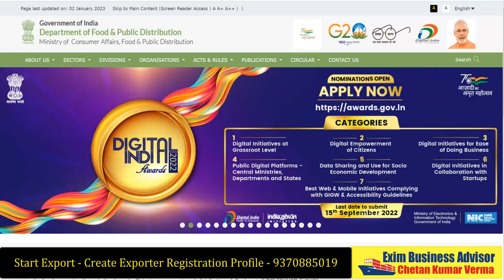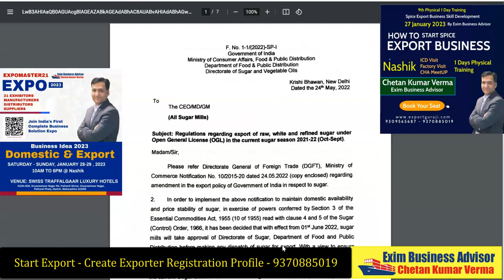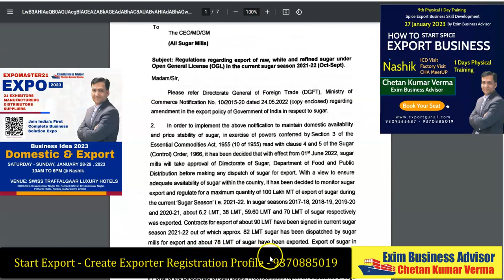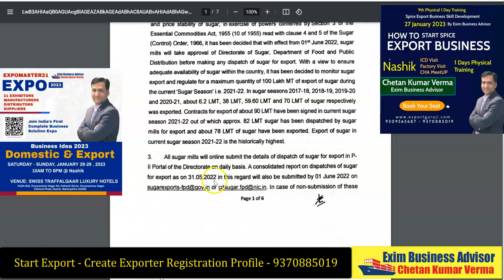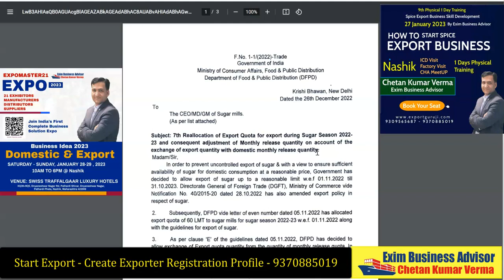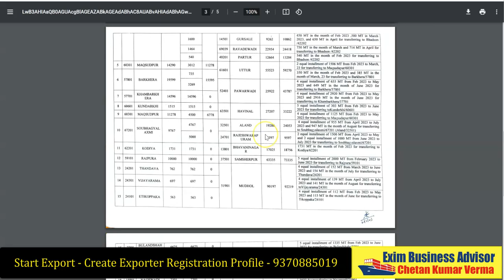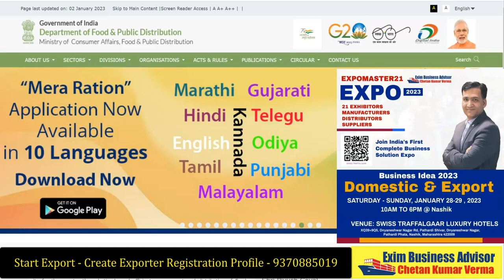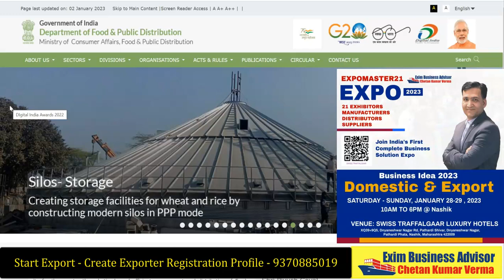Sugar Export | How To Start Sugar Export | Quota For Sugar Export From India | Export Product India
Call For Info & Booking
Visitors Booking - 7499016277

Join Export Business Exhibition
Venue @ Nashik Maharashtra on 28th & 29th January 2023

Join the Best Import Export Business Video Training Class course ( Learn Anywhere - Anytime )

Chetan Kumar Verma International Business Consultant provides this online export training and also runs the best online export business video training class

Also useful for everyone looking for:
i.) Export-Import Business Idea
ii.) Import Export Business in India
iii.) Export and Import Business Kaise Kare
iv.) Export buyer search
v.) Districts as Export hubs
vi.) Local to Global
vii.) The export license in India

Useful links:
iv.) Export Import Statistics (Data)

If you want to start your own international business and want to search top export consultant in India, the best export training in India, the best corporate import-export consultant in India, or top best international business consultant then Mr. Chetan Kumar Verma is the single choice in your hand if you want to develop your skill in international business by best import export practical training by video class.

The main Question and problem in Internationa - Export Business is
1. How to Get International Buyer For Export
2. How To Get Real Export Buyer
3. How To Get Genuine International Buyer
4. How To Get International Order from buyer

If you want to start an import export business from India in food export, agriculture export, and spices export then you must test your product first and after that with the sample, you need to send your testing report to your buyers.
5. How To Search International Buyer For Export Business

Get Business & Solution For - Business 2023 In India Export
1. Food Business & Food Export Business
2. Agriculture Business & Agri Export Business
3. Spices Business & Spices Export Business
4. Process Food Business & Process Food Export Business
5. readymade Garments Business & Garments Export Business
6. Handicraft Business & Handicraft Export Business
7. Engineering Business & Engineering Export Business